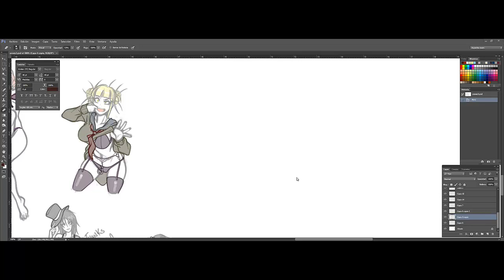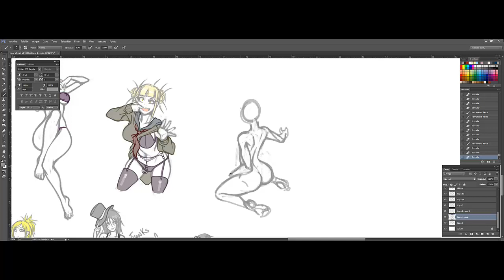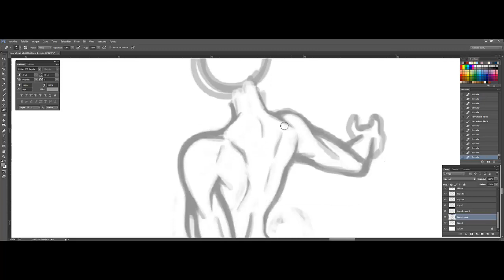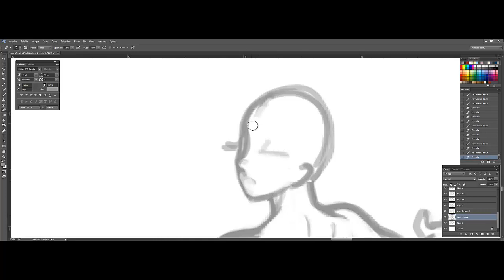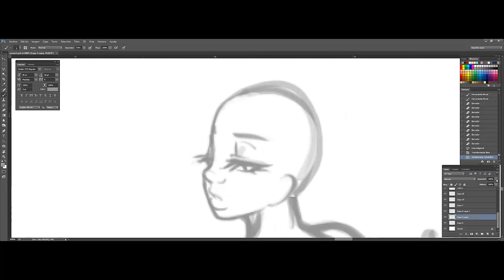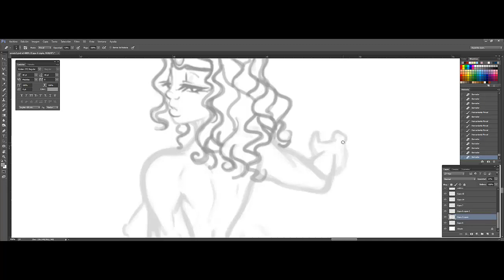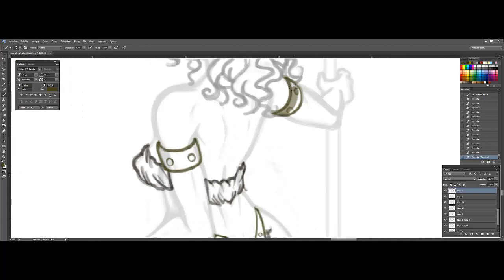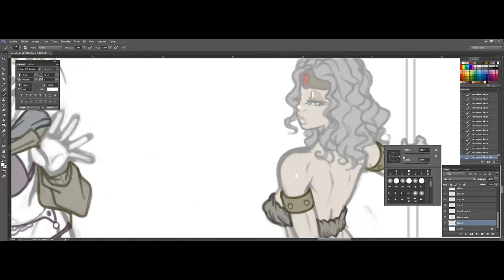JagoDibuja Raw sketch: ACROBAT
Si la recuerdas eres poblacion de riesgo, quedate en casa!!
Se el primero en estar al tanto de mis actualizaciones un día antes de su publicación EN INGLES Y ESPAÑOL